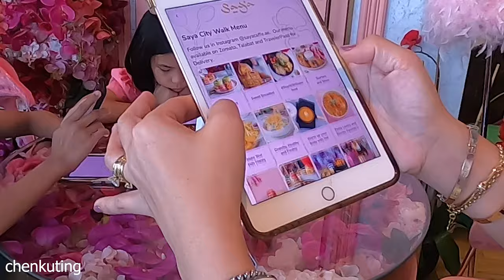Saya Caffe Dubai Prettiest & Insta worthy Cafe | Coach Giveaway Winner | chenkuting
Hi everyone for todays episode I will be taking you  to Saya Caffe located in City walk Dubai. This cafe is amazingly beautiful hangout spot serving delicious desserts and full meal. Keep safe everyone!! God bless!!

   Travel with me Videos

       Zara New collection

🔹 Title: Leomind - Faded
✔️ Follow and Support the artist: Leomind